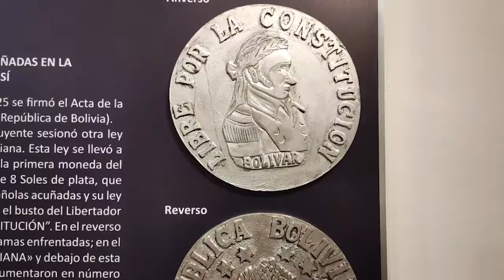"La Ceca de la Villa Imperial de Potosí" exposición Casa de Moneda en mARTadero